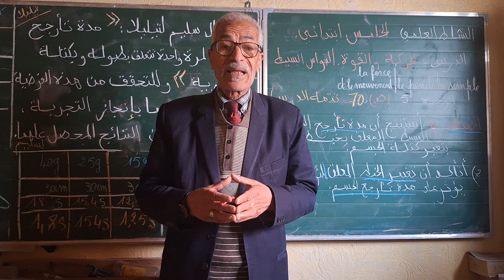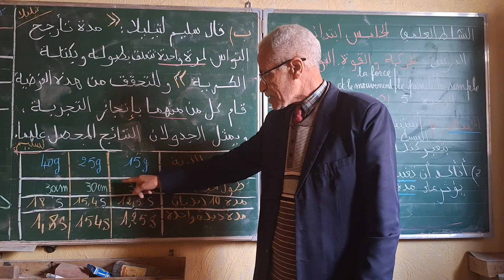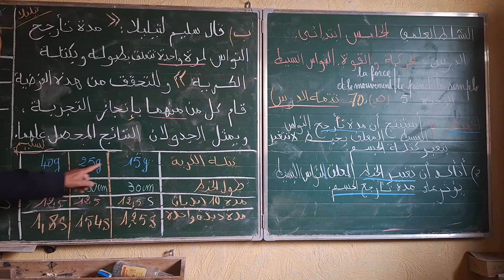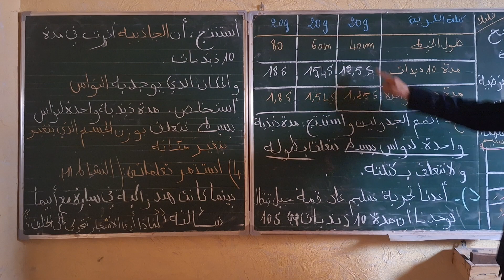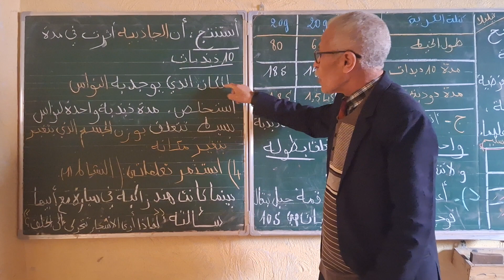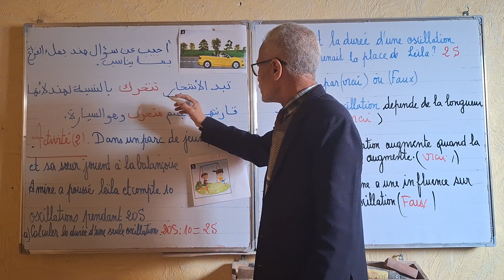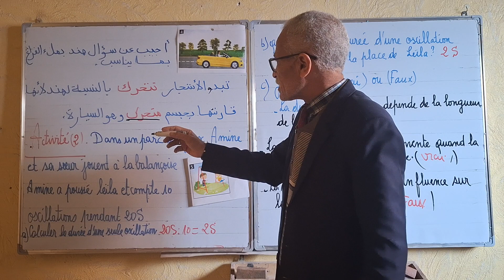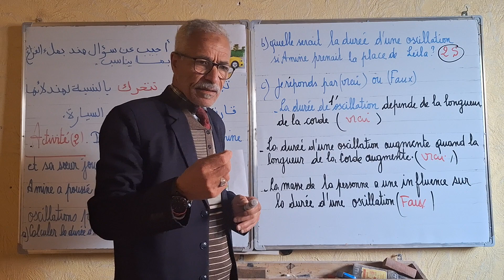النشاط العلمي الخامس إبتدائي. الحصة 2 القوة و الحركة تتمة الدرس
الحركة و القوة للنواس البسيط تتمة الدرس.
la force et le mouvement  .Le pendule simple suite séance  2